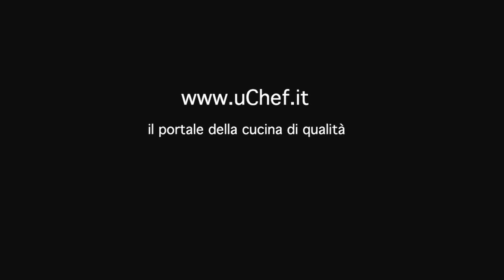Carpaccio Pesce: Lamelle di CAPESANTE su fegato di Pescatrice salmistrato_uChef_TV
Marcin Danilowski, addetto ai carpacci del ristorante Al Grassi di Torino, prepara per noi uno strepitoso carpaccio su una base di fegato di rana pescatrice: in pratica un foie gràs di pesce. da provare assolutamente!! buona visione ;)